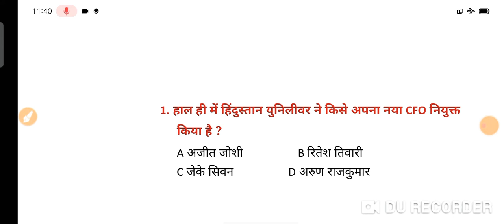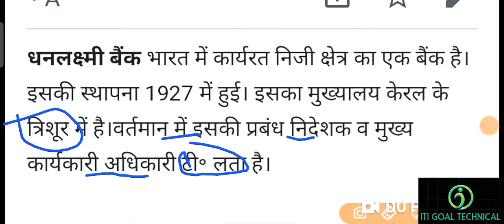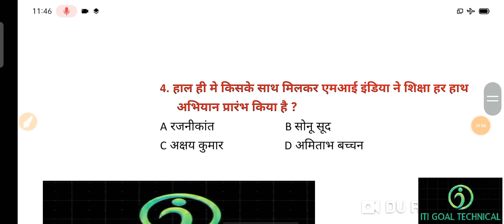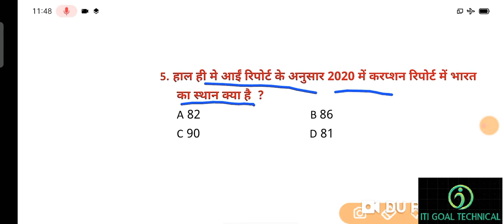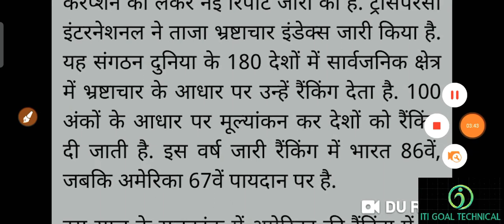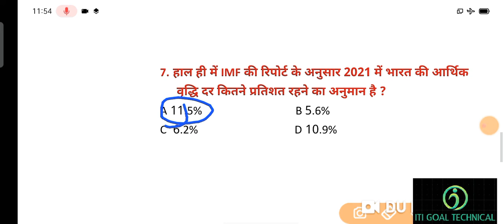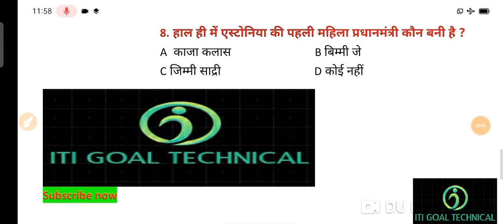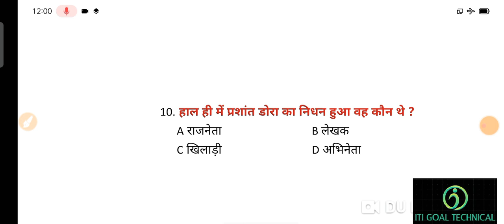30 January 2021 करंट अफेयर्स /current affairs today/current affairs GK questions in hindi daily 2021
30 January 2021  करंट अफेयर्स /current affairs today/current affairs GK questions in hindi daily 2021

mp POLICE VECANCY FULL INFORMATION

30 January 2021  करंट अफेयर्स PDF

धन्यवाद

current affairs important questions in hindi daily 2021
new ga
new gs
New Gk
new Gk kha se pdhe
current affairs 2021
 30 January 2021 affairs GK
pm modi speech in hindi daily 2021
SSC current affairs GK 2021
railway current affairs GK 2021
banking current affairs GK 2021
UPSC current affairs GK 2021
current affairs GK 2021
exam guruji current affairs GK
new ga kha se padhe
 new Gk kha se dekhe
 जनवरी current affairs GK 2021
current GK
current affairs
current affair kahan se dekhen
current affair kahan se padhe
naya samanya gyan
UP police current affair GK
Odisha police current affair GK
uttar Pradesh patwari exam
Rajasthan patwari current affair GK
all competition exam GK
all exam current affair GK
all GK
Bihar patwari GK
Chhattisgarh patwari GK
CG police current affair GK
Maharashtra police current affairs GK
Delhi metro current affair GK
DRDO current affair GK
ISRO current affairs GK
NFC current affairs
NCL current affair GK 2021
ISRO new samanya gyan
Iocl current affair GK
MP vyapam current affairs GK
vyapam current affair GK
new GK kahan se padhe
b h e l current affair GK
IOC current affair GK
railway group 4 current affairs GK
group 4 vacancy current affairs GK
Rajasthan group 4 current affairs GK
uttar Pradesh group 4 current
Madhya Pradesh group 4 current affairs GK
asam group 4 current affair GK
Odisha current affairs GK group 4
udisa current affair GK
paschim bangal group 4 current
tamilnadu group 4 current
karnatak current affairs GK
Gujarat group for current affairs GK
Gujarat current affair GK
Haryana current affairs
Haryana group 4 current affairs GK
Haryana patwari current affair GK
Punjab group 4 current affairs
Punjab current affairs GK
Delhi police current affair GK
Delhi SI current affair GK
Delhi new vacancy GK
new vecancy gk 2021
Madhu Jammu Kashmir
kisan andolan GK
kisan andolan
PM Modi speech in Hindi daily
top 10 news
top hundred news daily
top 10 current affairs daily
today current affairs GK 2021
MP CHm current affairs GK 2021
MP ANM current affairs GK 2021
lab technician current affairs GK 2021
ITI current affairs GK 2021